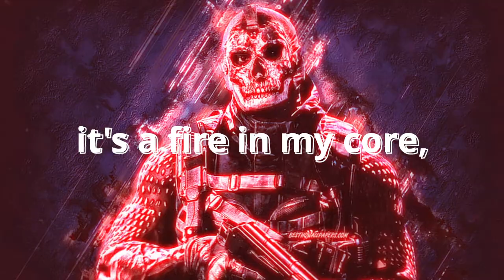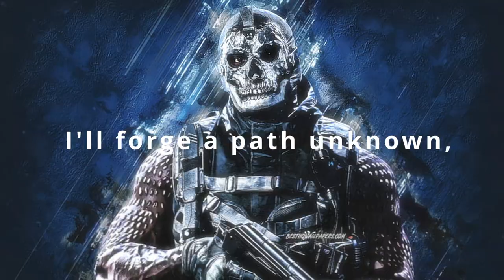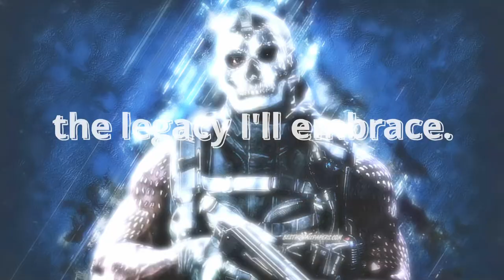Call Of The Masters [Copy-Right Free]